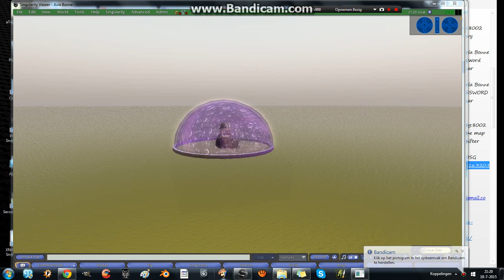Avia Dezigns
Wizards Retreat, region made for the Open Sim Community Conference 2015